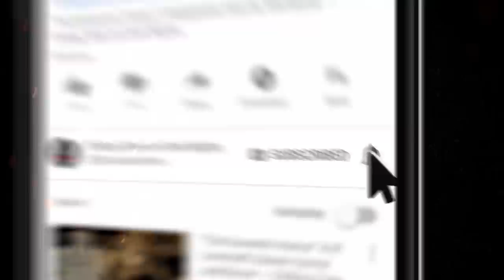"Reality of Delusion" S3E14 💀 Paul J. McSorley's Fear From the Heartland (Scary Stories)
The battle of dreams versus reality will become a nightmare fueled odyssey.

Two tales for you Heartlanders this week...join us for the Reality of Delusion

CREDITS
"Olivia" By Malcolm Tanner (00:03:28)
"Jimmy's Toys" by Raz T. Slasher (00:32:03)